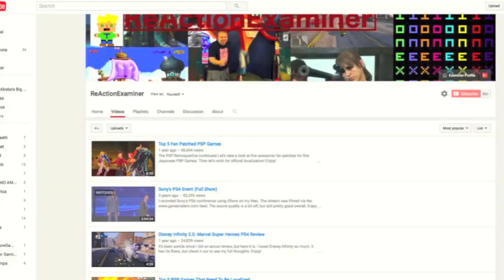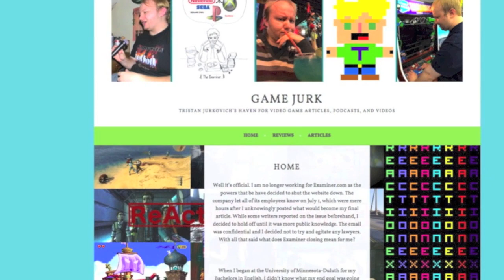PS4 Review: Mystik Belle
Mystik Belle originally launched for PCs back in 2015. Now WayForward has struck a deal with the developer, Last Dimension, to publish the game on consoles. Is this two year old Metroidvania worth your time? Find out in my review. Enjoy!

And if you want something different from me then check out the comedy sex podcast I do with my BFF gal pal Matilda

The background music for this video, Poisons and Potions by Edward Shallow, was found on freemusic.org. Check them out!

I received a PS4 review code for Mystik Belle.